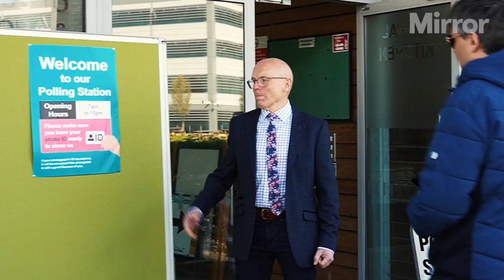Council official releases cringe rap music video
Council official ‘T-Dawg’ makes rap video in photo ID reminder for voters

Credit: Broadland and South Norfolk Councils

The top official for two local councils has recorded a rap video under the name T-Dawg to remind voters to take photo ID to the polling station for May’s elections.

Trevor Holden, managing director of Broadland and South Norfolk councils, bounces in the crab position and waves his hands around while wearing a bucket hat during the 56-second clip.